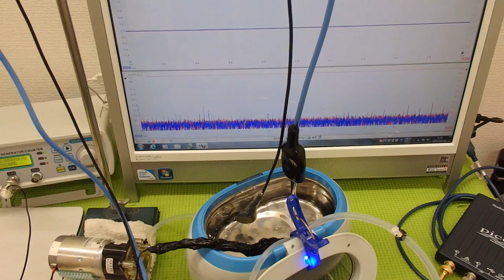超音波の測定・解析に基づいたシステム技術 ultrasonic-labo